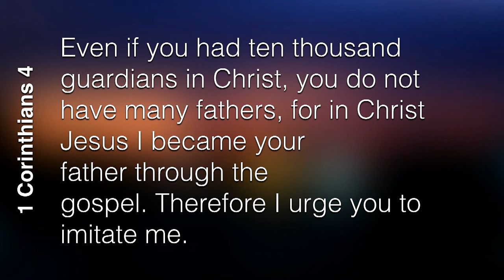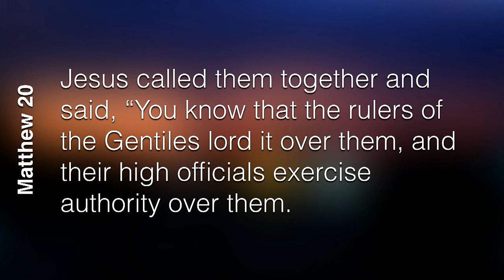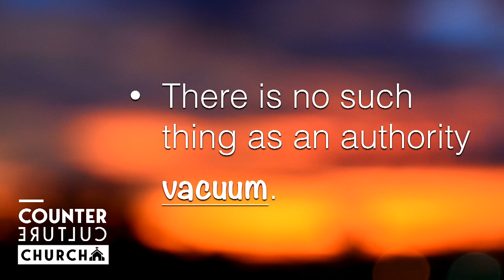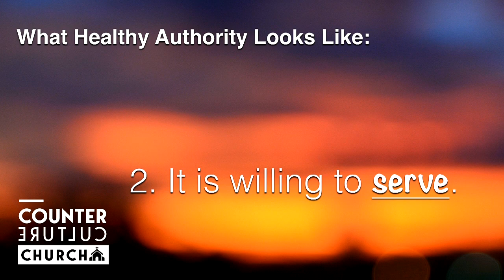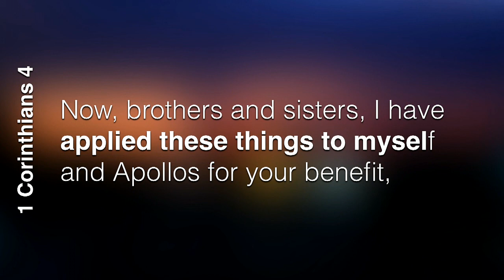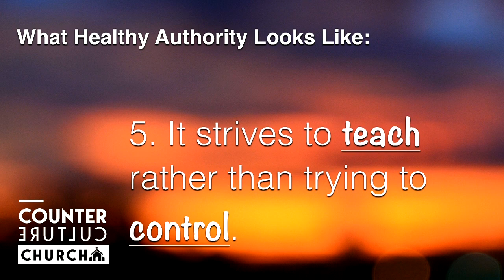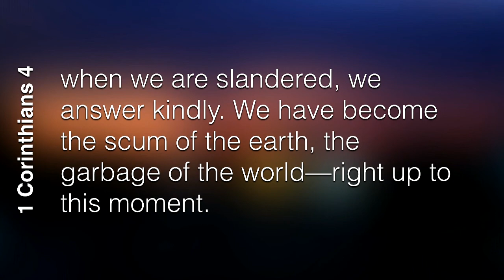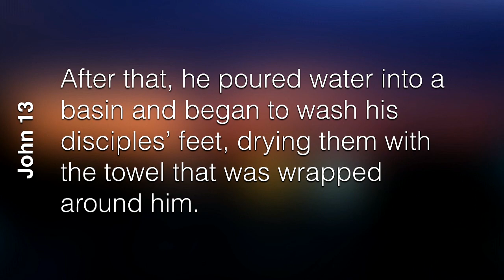Counter Culture Part 4 - How to Overcome Fear of Authority